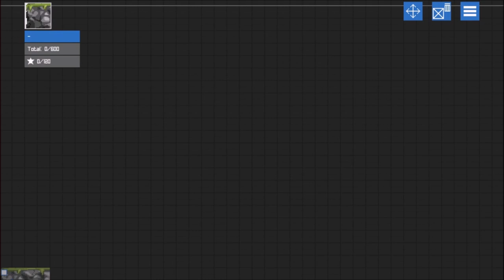The Coolest Halo Game You've Never Played (Spartan Firefight)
Today we're taking a look at a really cool fan made Halo game called Spartan Firefight made by Dobermanm Studios. This game has everything a Halo game needs without all the bad stuff we see in the newer games. Let's check it out!